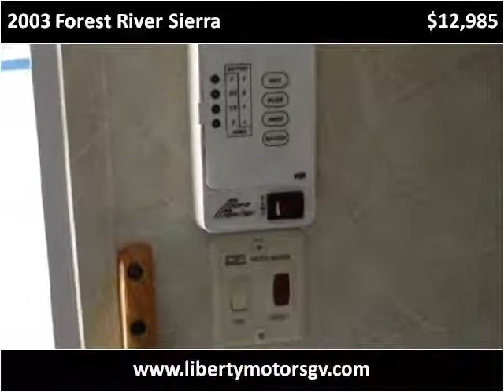2003 Forest River Sierra Used Cars Grass Valley CA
This 2003 Forest River Sierra is available from Liberty Motors.